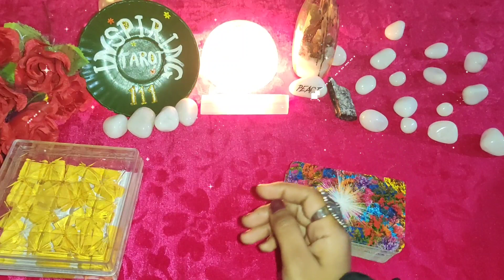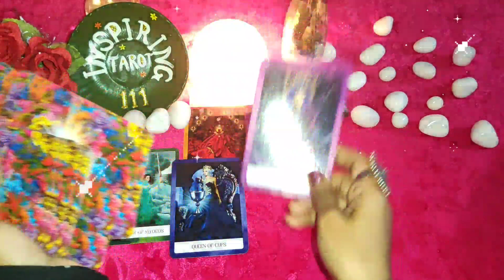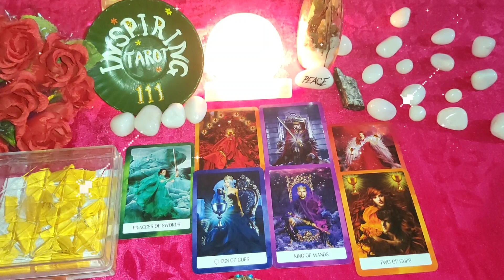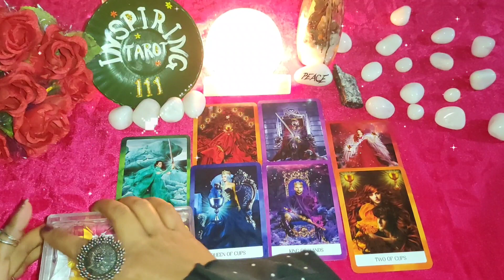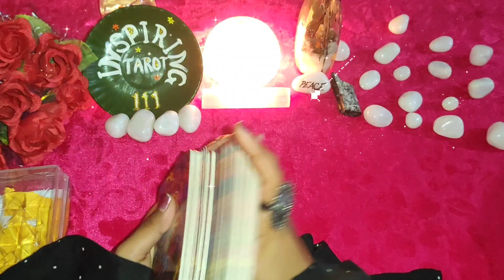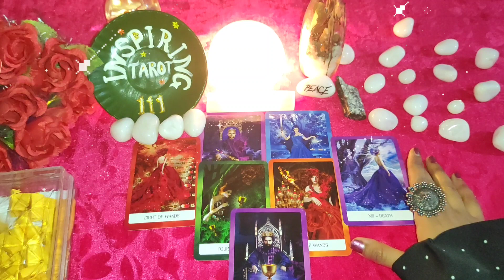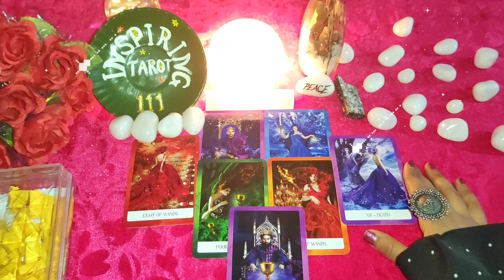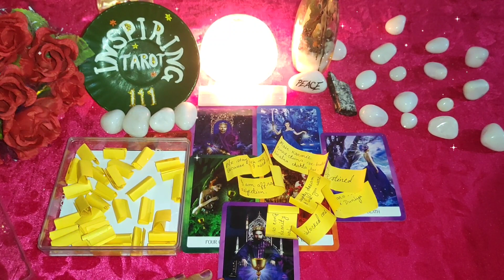😍Love Letter From Your Person\ Pick A Heart💖\Jaaniye Unki Dil Ki Khas Baatein💌\ Psychic Reading👁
Hii 🙋 everyone.

🛑Personal Readings Are Not 🆓

Time stamps 🧭
Intro = 0:13

Select Your Pile = 1:37
Pile 1 = 1:48
Pile 2 = 14:23